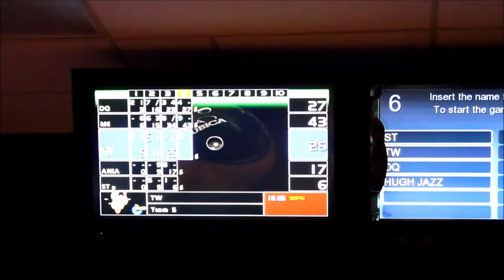OG Ron C's 9th Annual R.E.A.L. Texas Music Conference Bowling For Bikes Charity Event